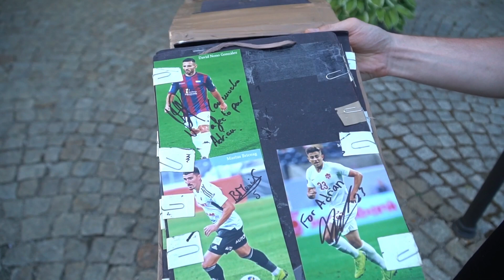Cześć Opalenica! Zaczynamy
𝑵𝒐 𝒄𝒛𝒆ść! 🟡🔴 Powitani, zameldowani, od jutra pełne obroty! 💪

Zdjęcia i montaż: Rafał Siedlecki